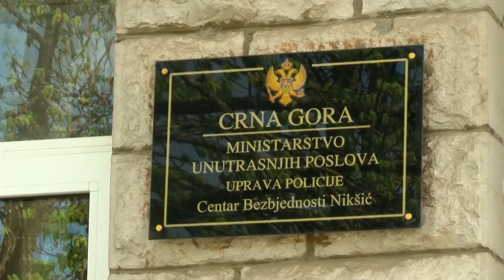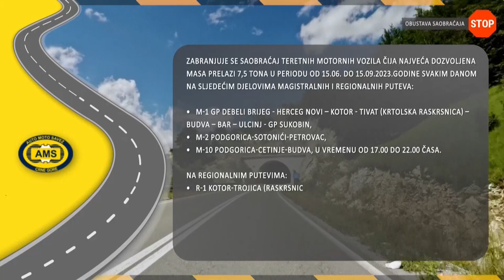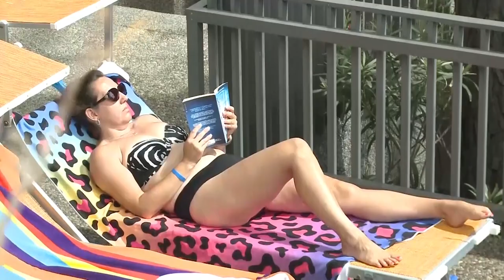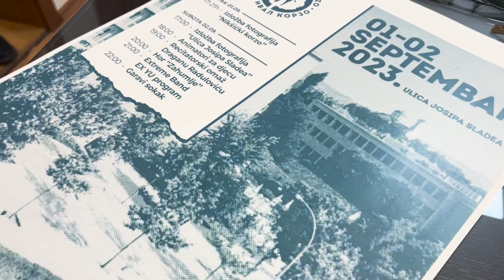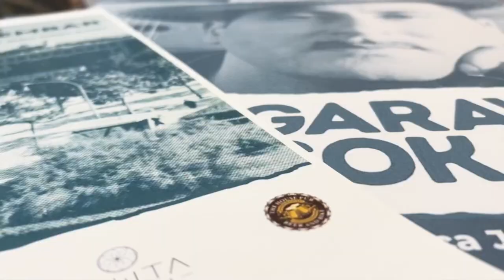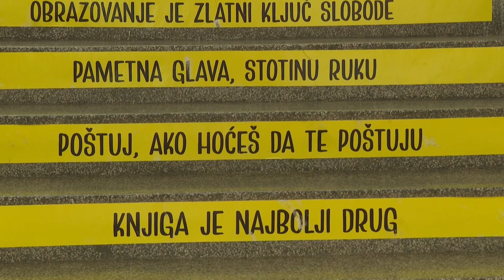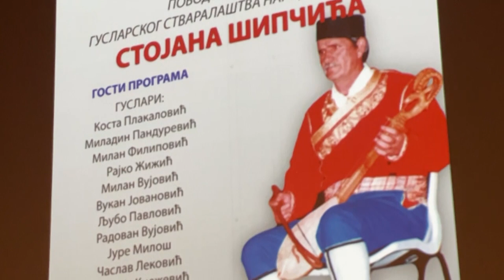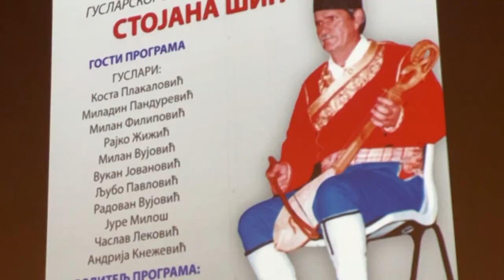RTHN - Naše jutro 31.08.2023. Nebojša Drašković; Žarko Ratković; Ljiljana Krstić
Gosti:

- Nebojša Drašković - NVO Porijeklo
- Žarko Ratković - Udruženje penzionera Trebinje
- Ljiljana Krstić - NVO Zrak sunca